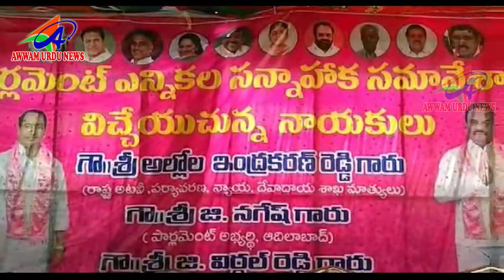AWWAM URDU NEWS NIRMAL DIST 26 03 2019